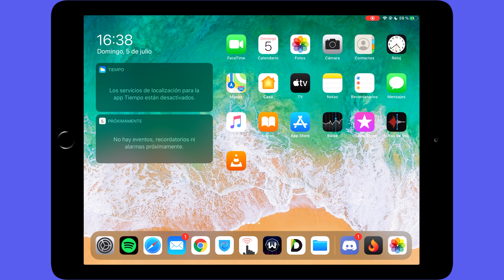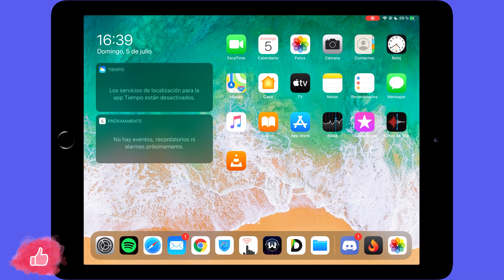✅ [SOLUCIÓN] AUDIO del JUEGO se escucha BAJO al usar DISCORD (iOS)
En este vídeo os muestro la configuración con la que conseguí solucionar el problema del audio cuando usas Discord y juegas al mismo tiempo en un dispositivo iOS.

Comentad si os ha servido! :)

Podéis pedirme en los comentarios que haga más tutoriales, y veré si puedo echar una mano. Un saludo!